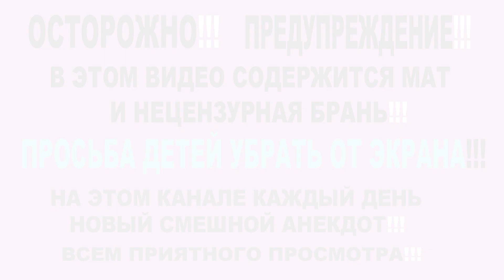Анекдот про заключенного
Анекдот про заключенного. Всем привет, в этом видео Юсик расскажет тебе, анекдот про заключенного, ржу не могу. Заходи на канал каждый день и смотри анекдот про заключенного, и других героев. Здесь всегда смешные анекдоты бесплатно.
А еще ты можешь написать мне свой анекдот или анекдоты, я расскажу их на своем канале и передам тебе привет.

► Вы можете поддержать мой канал, сделав перевод на карту Райффайзен Банка 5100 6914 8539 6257 или WebMoney-кошелек P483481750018 или Яндекс Деньги – 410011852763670. БОЛЬШОЕ СПАСИБО ЗА ВАШУ ПОДДЕРЖКУ!!!

► Ссылка на плейлист (Короткие смешные анекдоты).

► Первая брачная ночь молодоженов. Жена говорит:
- Дорогой, а что такое секс? Покажи как им занимаются. Муж улыбнулся и говорит:
- Хорошо, раздевайся и ложись рядом. Жена разделась, легла. Муж говорит:
- Давай так: представь, то что у тебя между ног - это тюрьма, а то что у меня между ног - преступник.
Берём преступника и сажаем его в тюрьму.
Прошёл час: муж довольный и жена удовлетворённая! Жена говорит:
- Дорогой, по-моему,  преступник сбежал. Муж улыбнулся, говорит:
- Щас поймаю и посажу обратно.  Прошёл ещё час, муж усталый еле тянется за сигаретой, трудно затягивает. Жена говорит:
- Дорогой, а преступник опять сбежал!  Муж кричит: - Ну, ёб твою мать, его же не пожизненно посадили!

► Ссылка на это видео (Анекдот про заключенного).